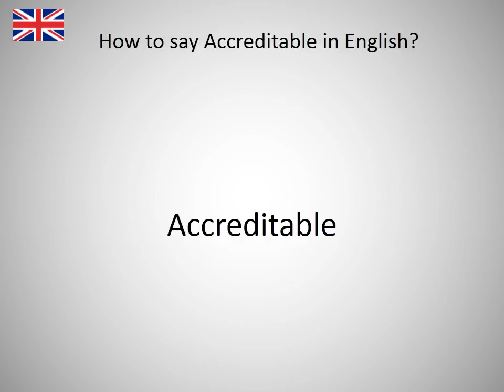How to say Accreditable in English?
How to say Accreditable in English? Learn the pronounciation Accreditable! How to Pronounce Accreditable. Expand your vocabulary, learn English words. Practice English online. Use this free pronunciation guide to practice words at a time. Learn English for free. Thank you for viewing, please like or subscribe! hoe om te sê, si të thuash, እንዴት እንደሚናገር, wie sagt man, comment dire, come dire, como dizer, как сказать, nasıl denir, cómo decir, 怎么说, πώς να το πω, hoe zeg je.